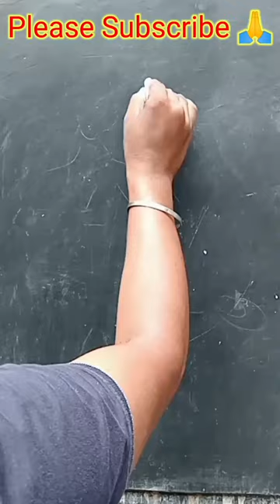6=peacock🦚.How To Draw A peacock.Simple Drawing. Easy Drawing.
6=peacock🦚.Peacock Drawing.How To Draw A peacock.Simple Drawing. Easy Drawing. Step By Step Drawing.